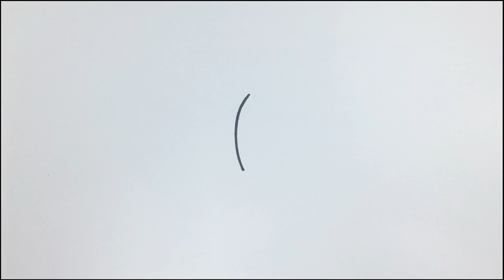How To Draw TEDDY BEAR Lunch Time School Chair for Toddlers, Kids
Hello again.  Please join me to draw this Funny Emoji Lunch Time Chair.  It can be drawn for adults, toddler and kids.. Everyone is welcomed to this tutorial.  It is fun and simple way to learn to draw step by step.